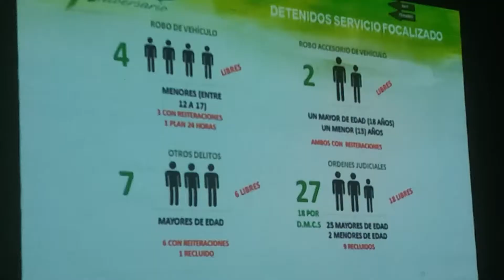SISTEMA STOP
EL SISTEMA TÁCTICO OPERATIVO POLICIAL STOP DE CARABINEROS HA PERMITIDO PREDECIR Y PREVENIR DELITOS A TRAVÉS DE TRABAJOS FOCALIZADOS. SIN EMBARGO EN TALCA EL DELITO MUTÓ A ROBOS EN LUGARES NO HABITADOS AFECTANDO PRINCIPALMENTE A LOCALES COMERCIALES.